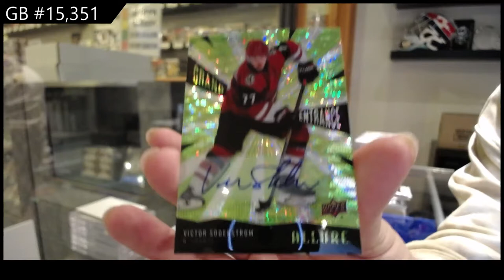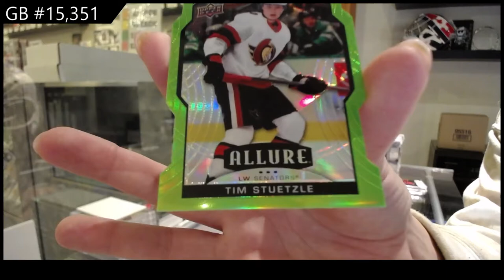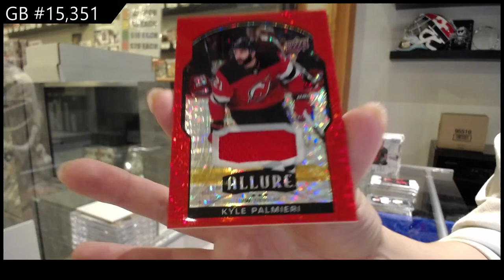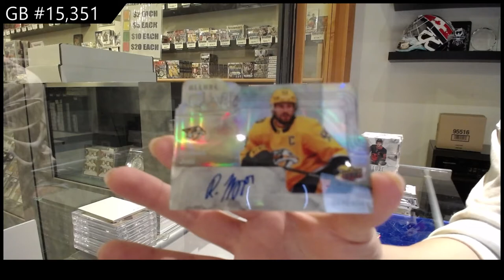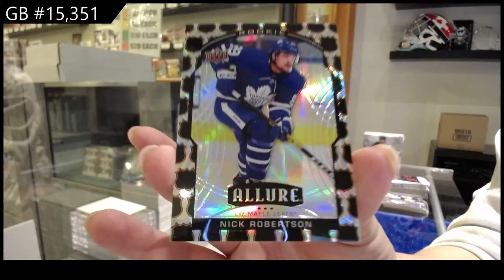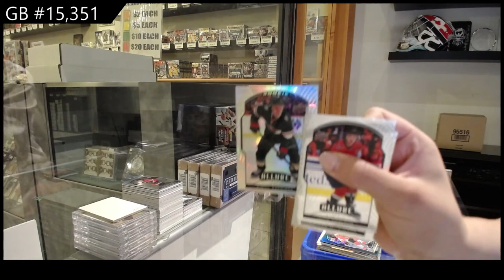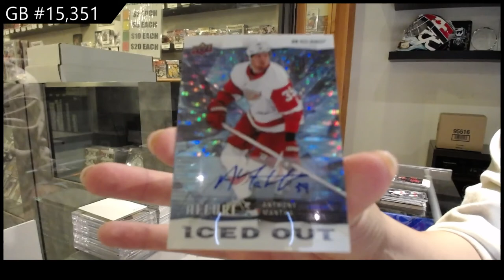20-21 Upper Deck Allure Hockey 5 Box Break - C&C GB #15,351